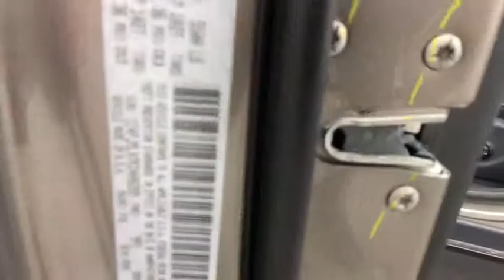2019 Jeep Cherokee Carson City, Dayton, Reno, Lake Tahoe, Carson valley, Northern Nevada, NV 19CK117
Light Brownstone Pearlcoat New 2019 Jeep Cherokee available in Carson City, Nevada at Carson City Dodge Jeep. Servicing the Dayton, Reno, Lake Tahoe, Carson valley, Northern Nevada, NV area.
2019 Jeep Cherokee LATITUDE PLUS 4X4 - Stock#: 19CK117 - VIN#: 1C4PJMLX7KD408289

50 State Emissions,Cloth/Premium Vinyl Bucket Seats,Dual Bright Exhaust Tips,Engine: 3.2L V6 24V VVT w/ESS,Quick Order Package 26D,Stop-Start Multiple VSM System,Transmission: 9-Speed 948TE Automatic